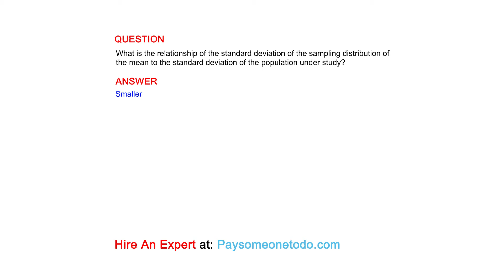What is the relationship of the standard deviation of the sampling distribution...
QUESTION
What is the relationship of the standard deviation of the sampling distribution of the mean to the standard deviation of the population under study?